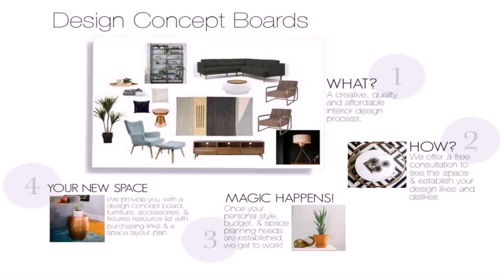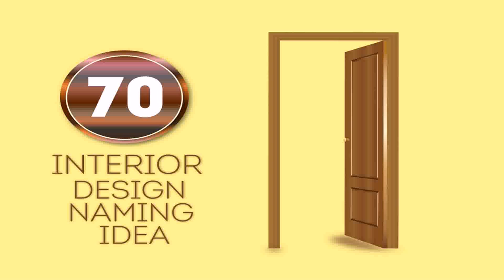Home Interior Design Styles List (see description) (see description)